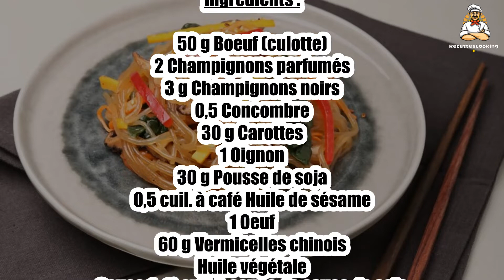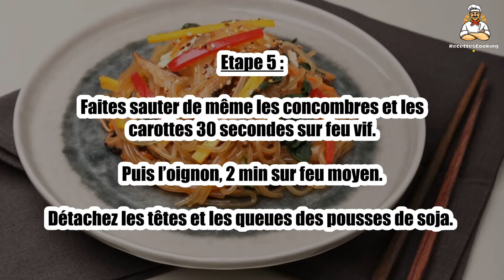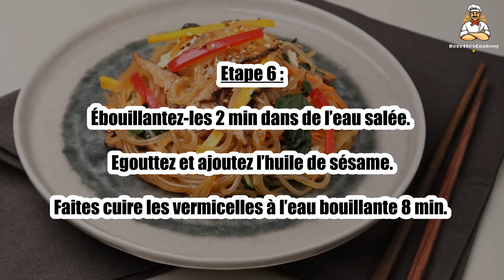Recette : Japchae (vermicelles sautés à la viande et aux légumes)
Bonjour à tous, aujourd’hui recettescooking.com vous présente la recette suivante : Japchae (vermicelles sautés à la viande et aux légumes)

TEMPS TOTAL : 145 min
Préparation : 120 min
Cuisson : 25 min

Ingrédients :

50 g Boeuf (culotte)
2 Champignons parfumés
3 g Champignons noirs
0,5 Concombre
30 g Carottes
1 Oignon
30 g Pousse de soja
0,5 cuil. à café Huile de sésame
1 Oeuf
60 g Vermicelles chinois
Huile végétale
Sauce 1 : ½ cuil. à soupe de sauce de soja
Sauce 2 : 2 cuil. à soupe de sauce de soja

Etape 1 : Coupez la viande en morceaux de 6 cm de longueur et de 3 mm d’épaisseur, et assaisonnez-la avec la moitié de la sauce 1.

Faites gonfler les champignons dans l’eau 1 h. Détachez les queues des champignons parfumés et coupez-les en morceaux de 3 mm d’épaisseur.

Etape 2 : Détachez les feuilles des champignons noirs et assaisonnez-les avec la moitié restante de la sauce 1.

Lavez les concombres, coupez-les en morceaux de 5 à 6 cm de longueur et de 3 mm d’épaisseur. Lavez les carottes et épluchez-les.

Etape 3 : Coupez-les en morceaux de 5 à 6 cm de longueur et de 3 mm d’épaisseur. Salez et laissez dégorger les légumes 5 min, puis épongez-les.

Faites frire l’œuf battu en omelette et détaillez-le en lamelles de 4 cm de longueur et de 3 mm de largeur.

Etape 4 : Chauffez un peu d’huile dans une poêle.

Faites-y sauter la viande, les champignons parfumés et les champignons noirs, 2 min sur feu moyen. Réservez.

Etape 5 : Faites sauter de même les concombres et les carottes 30 secondes sur feu vif. Puis l’oignon, 2 min sur feu moyen.

Détachez les têtes et les queues des pousses de soja.

Etape 6 : Ébouillantez-les 2 min dans de l’eau salée. Egouttez et ajoutez l’huile de sésame.

Faites cuire les vermicelles à l’eau bouillante 8 min.

Etape 7 : Egouttez et coupez-les grossièrement. Assaisonnez avec la sauce 2. Faites-les sauter dans une poêle huilée, 2 min sur feu moyen.

Mélangez les vermicelles avec les autres ingrédients et servez.

00:00 Recette : Japchae (vermicelles sautés à la viande et aux légumes)
00:20 Informations sur le temps de cuisson
00:32 Ingrédients
00:46 Etape 1 : Japchae (vermicelles sautés à la viande et aux légumes)
01:00 Etape 2 : Japchae (vermicelles sautés à la viande et aux légumes)
01:16 Etape 3 : Japchae (vermicelles sautés à la viande et aux légumes)
01:29 Etape 4 : Japchae (vermicelles sautés à la viande et aux légumes)
01:43 Etape 5 : Japchae (vermicelles sautés à la viande et aux légumes)
01:58 Etape 6 : Japchae (vermicelles sautés à la viande et aux légumes)
02:12 Etape 7 : Japchae (vermicelles sautés à la viande et aux légumes)